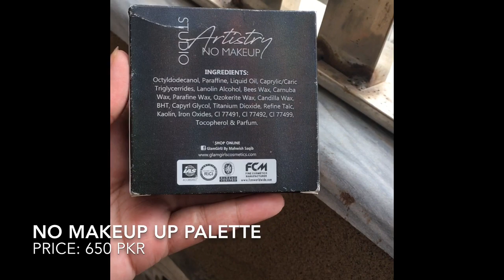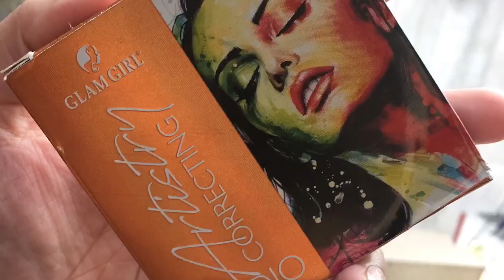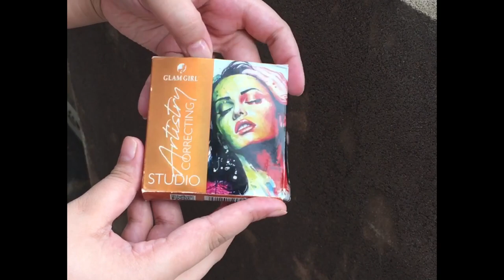Glam Girl |Artistry Palette 🎨 |Part 2👍🏻❤️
Hey pinkies💕
So in this video I’ll be sharing some artistry palettes 🎨

Links:
Glam Girl